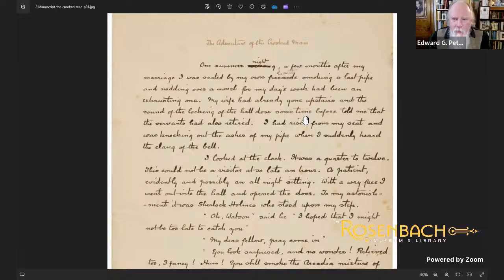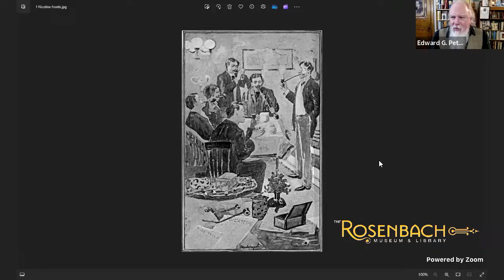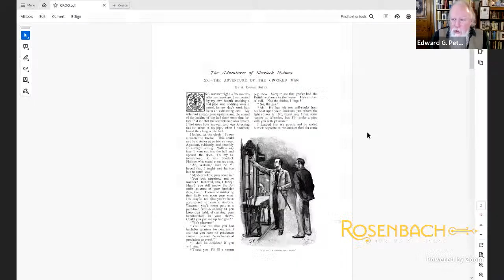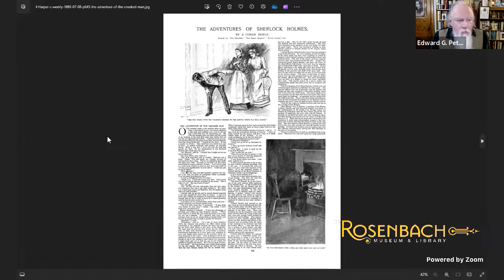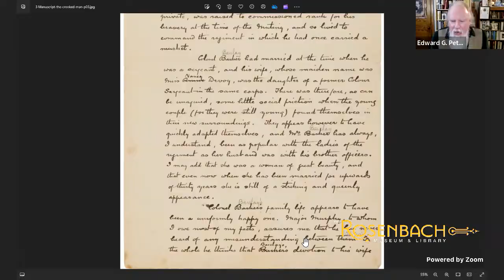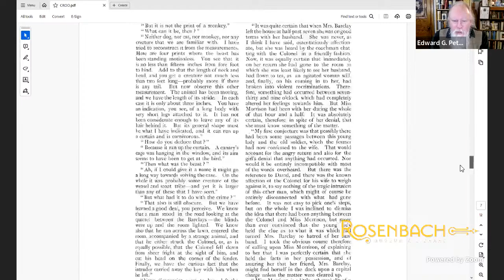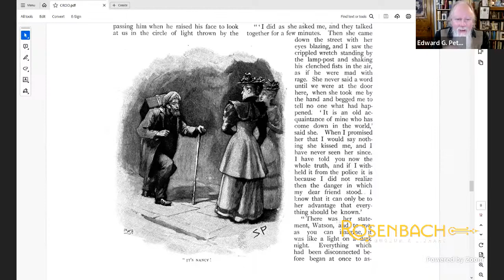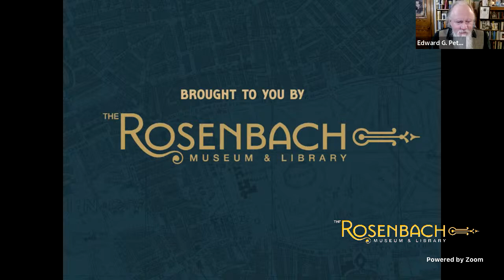Sherlock Mondays Ep 24: The Adventure of the Crooked Man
The shadow of the British Empire once more darkens the casebook of Sherlock Holmes. An army colonel has been murdered and his wife accused. Holmes discovers a crooked man and his tragic secret from the past to learn the truth.
You can find a pdf of the story as it originally appeared in The Strand Magazine in July 1893

Edward G. Pettit with cohost, Anastasia Klimchynskaya

This week’s Sher-locktail (Every show features a Sherlock-themed cocktail created by Mary Alcaro)
Hot Teddy
“Who’s Teddy?” asked Holmes.
2 oz bourbon
1 cup hot water
2 slices fresh ginger
1 TBSP lemon juice
1 TBSP honey
½ tsp cardamom
1 cinnamon stick
Star anise garnish (optional)
Add slices of ginger to water and bring to a boil. In a serving mug, add lemon juice, honey, and cardamom. Carefully add ¼- ½ cup of boiled ginger water to the mug. Add bourbon and stir with a cinnamon stick. Serve with cinnamon stick and optional star anise.

Artwork and Credits by Scott Banks
Inspiration from Arthur Conan Doyle

The Rosenbach Museum & Library’s new Biblioventure focuses on Arthur Conan Doyle’s Sherlock Holmes stories. We’re taking a deep-dive into the adventures of the world’s first consulting detective, Sherlock Holmes, and his assistant, Dr. John Watson, as they battle the criminal forces of London. We’ll begin with the first case, A Study in Scarlet, and continue with each story as they were chronologically published, finishing with “The Adventure of the Empty House.”  Twenty-seven stories in 30 weeks. Host Edward G. Pettit and a rotating group of cohosts will have a conversational annotation about each story, providing context and insight about Doyle and his creation. Join us live every Monday, 7pm ET (beginning Sep 18, 2023) for our livestream, or watch the recordings here.

The Rosenbach holds in its collection first editions of some of Doyle’s Sherlock Holmes books, as well as the handwritten manuscript of “The Adventure of the Empty House.”  Our founder Dr. Rosenbach was deeply committed to mystery and crime literature, corresponded with the famous Sherlockian and founder of the Baker Street Irregulars, Christopher Morley, and once purchased Doyle’s personal crime library.